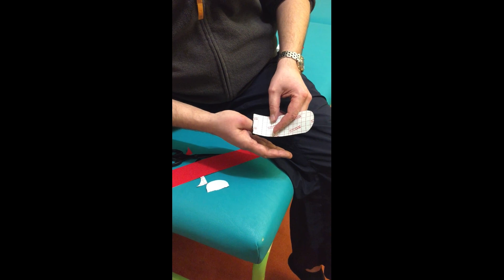Daumengrundgelenk tapen, schmerzen Daumen, taping Daumen, Kinesio Tape, Tapen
Tape zur Unterstützung des Daumengrundgelenk.
Bewährt nach Verletzungen, aber auch zur Vorbeugung von Verletzungen bei Sportarten wie Handball, Volleyball, Kampfsport etc.